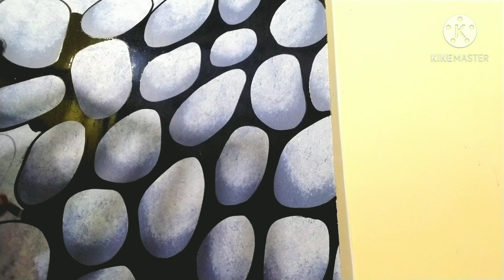3D stone painting// embossing painting// painting design#bbcbabjidesign